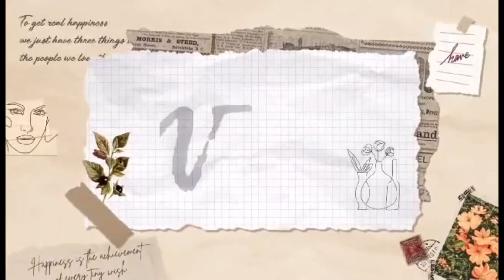ICE SKATING PRACTICE